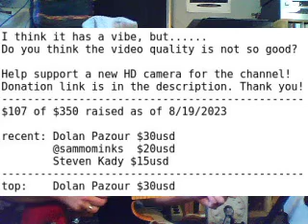Playing The Same Riff On 2 Different Guitars | Explore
I got the tone dryer today and something started to kick off at 04:44 . Definitely something there now! Very psyched about this riff and gotta figure out where to take it next!

Esquire 5 starts at 11:55

Well friends, I have heard your ask to increase the video quality and I would like to ask your help with this process. If you realllly enjoy my content, but wish it was in HD you're welcome to support me and my channel with a small donation via PayPal toward a new Zoom Q8n-4K camera. The goal is $350.00usd and I am happy to follow the suggestions wishing the videos looked as good as they sound. I will post updates with each new video. Thank you so much!

$107 of $350 raised as of 8/19/2023

recent: Dolan Pazour $30usd
  @sammominks  $20usd
  Steven Kady $15usd
top:  Dolan Pazour $30usd

I am playing the Esquire 9 String and Esquire 5 String into the 4G℞E Amp powered by an ultra-stable 9V AC adapter into the Ampeg 810.

I have split the daily session into two videos: upcoming set preparation and the explore section. I think this will help me maintain a certain level of consistency at a lower stress level. We'll see!

In the Explore section, I am working on pieces in-progress as well as just doing some free playing to see if the muse is speaking. Lately I am trying to  shore up the technique needed to play Sheep Graze through 3 times to get a clean recording take and also to just explore without aim to see what ideas bubble up. Other than that, I switch in one or two other instruments and see what happens!

Thank you for accompanying me on my daily practice for 08/17/2023.

Sending many positive vibes,

-cyrus pireh

00:00 Esquire 9 String gotta get dryer!
04:44 Here we go!
09:02 some chords
09:41 Sheep Graze
11:55 Esquire 5 String